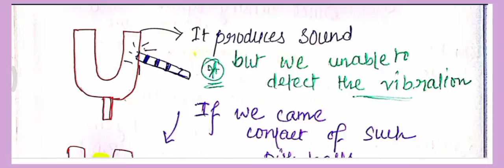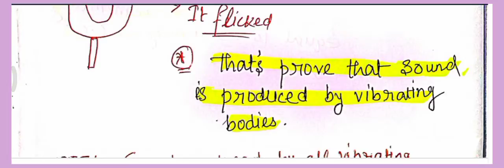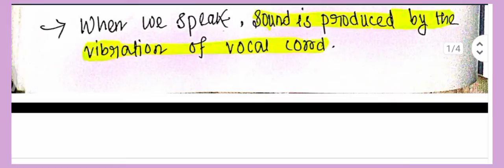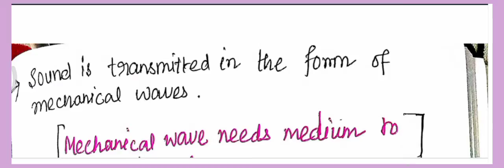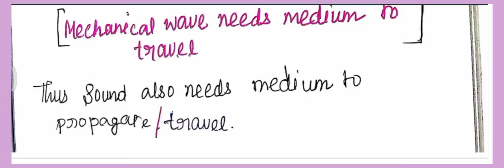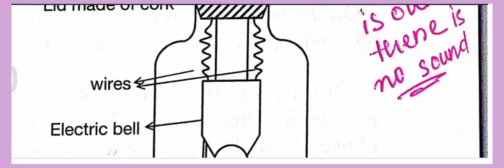Sound + some of it's property prove || for class 9 &10 || Sound chapter || CBSE topic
Sound and some property prove || for class 9 &10 || Sound chapter || CBSE topic